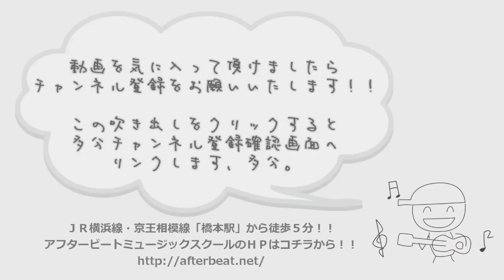ギターレッスン【Hotone Nano Legacyのご紹介】アンプを試奏しちゃうよ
なんと500mlペットボトルジュースより軽いヘッドアンプ！？
そんな軽量でコンパクトなアンプの実力は！？

というわけで今回もオールアクセスさんから
ヘッドアンプをお借りすることが出来ましたので
ご紹介してみます。

僕自身も素で「えええええ！！こんな小さいの！？」と
マジでビビりました(笑)。

こんなに手軽なヘッドアンプなのに
出力されるサウンドはなかなかどうして立派な物。

その一部だけでも感じで
「おお、すげぇな！！」と思って頂ければ幸いです。

動画だとちょっとこの迫力が伝わらないのが残念ですね～。
楽器屋さんで見かけたら是非試してみて下さい！！

このアンプの詳細については